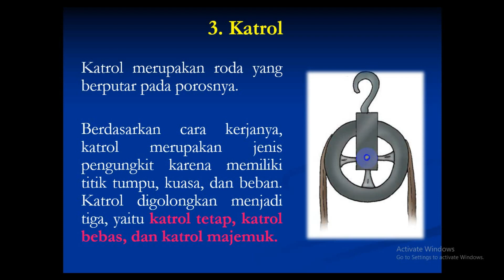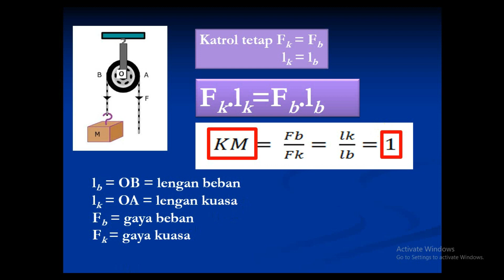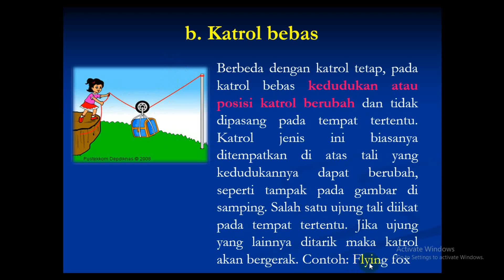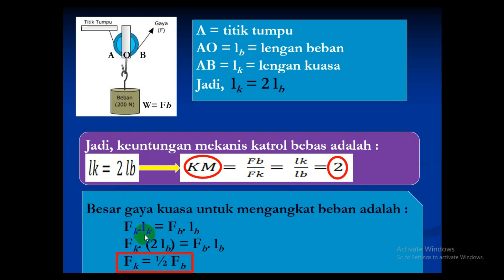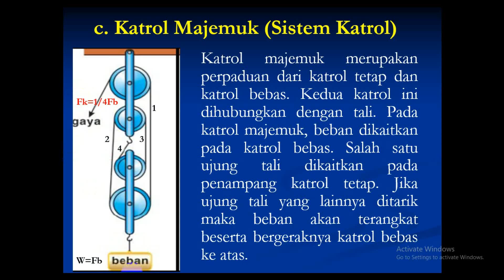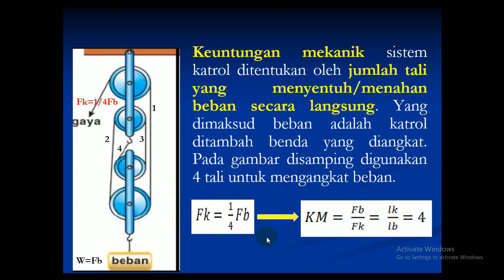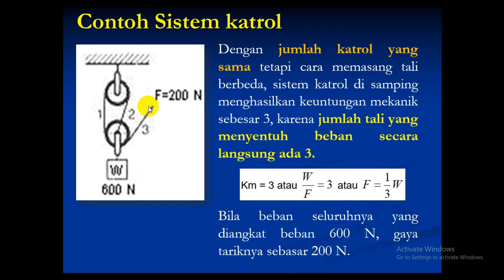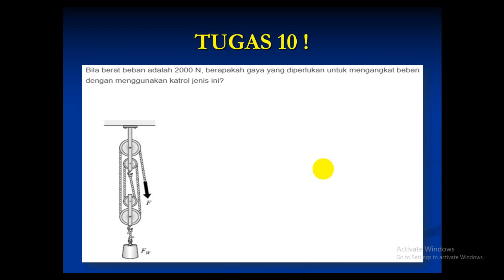KATROL || PESAWAT SEDERHANA || IPA SMP KELAS 8 || FISIKA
Katrol adalah sebuah alat yang digunakan untuk mempermudah pekerjaan manusia. Dalam mengangkat barang dengan katrol, maka akan terasa lebih ringan jika jumlah katrol cukup banyak.

Jangan lupa ya , untuk selalu memnonton video - video kami...
silahkan share ke teman - teman kalian agar tambah bermanfaat dan jangan lupa tanpa memotong tag kami :)

terimakasihhh.